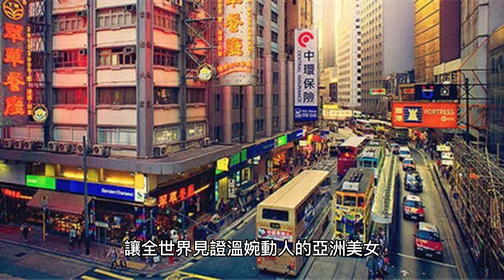李英愛（Lee Young-ae），憑著演技、美貌氣質與愛心，在東亞、東南亞各地，掀起了強勁的韓流熱潮，和宋慧喬、全智賢、金泰希並稱廣告界四大女王。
李英愛（朝鮮語：이영애／李英愛 Yi Yeong-Ae，1971年1月31日－），韓國著名女演員，有「氧氣美女」之稱。

自從進入演藝界工作，李英愛憑著演技、美貌氣質與愛心，在東亞、東南亞各地，掀起了強勁的韓流熱潮，大受影迷的歡迎。之後幾年，再進一步風靡世界，熱潮擴大到南亞、中東（特別是伊朗）、非洲（特別是津巴布韋）和歐洲並和宋慧喬、全智賢、金泰希並稱廣告界四大女王。

2009年8月24日，在美國與旅美韓僑郑浩英結婚。2011年誕下一對龍鳳胎。2017年，睽違14年以「師任堂，光之日記」重返小螢幕。